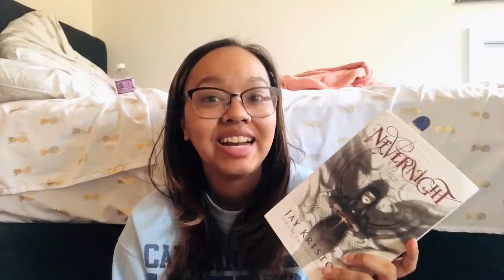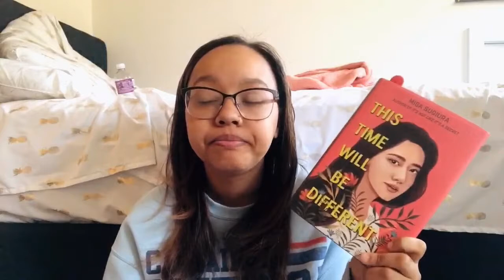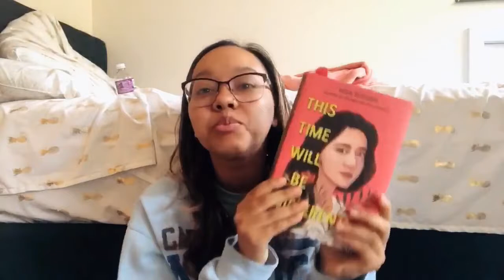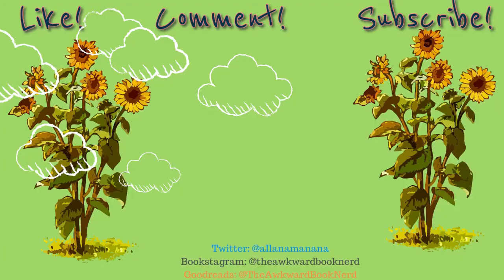Last Tag of the Year!